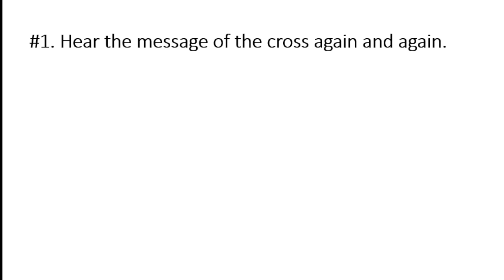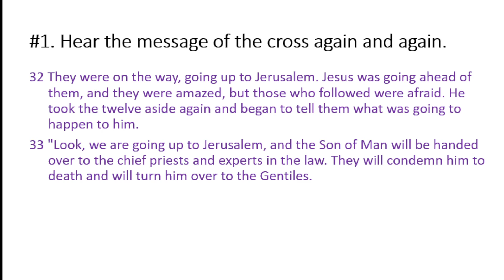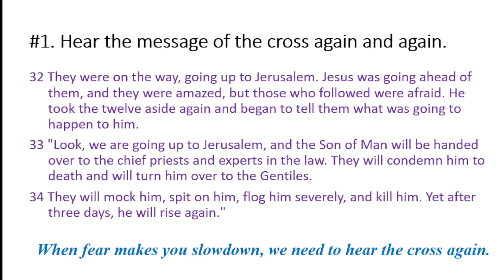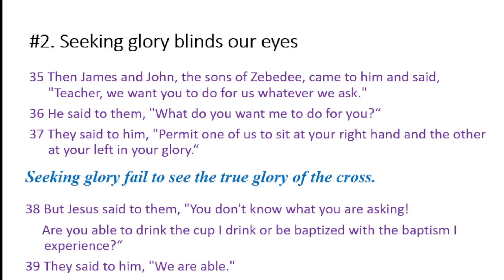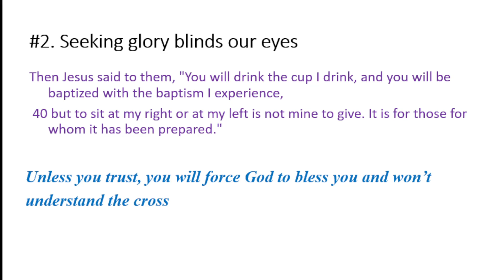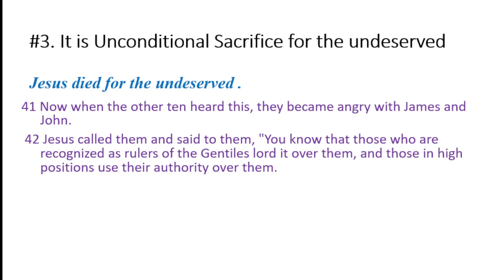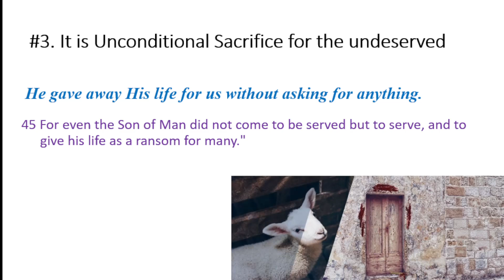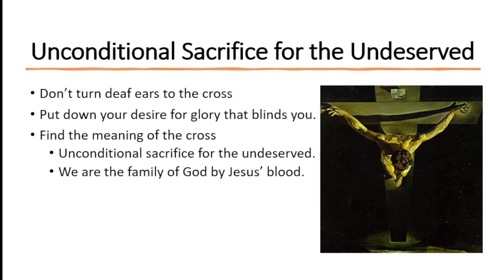3-13 Unconditional Sacrifice for the Undeserved